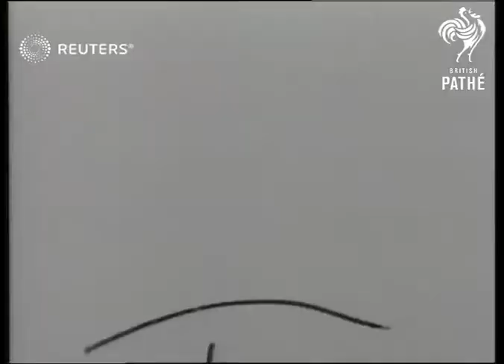USA: Malcolm Campbell sets new world motor speed record of 206.956 mph at Daytona Beach (1928)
Malcolm Campbell sets a new world land motor speed record of 206.956 at Daytona Beach.

Full Description:

SLATE INFORMATION: Campbell's Record Dash. Fine pictures of Capt. Malcolm Campbell creating the new world's motor speed record of 206.956 mph at Daytona Beach.

USA: Daytona Beach:
EXT
Capt Malcolm Campbell (holder of world land speed record) posing with his wife: Bluebird car being pushed to beach: Campbell along beach in Bluebird to set new record of 206.956 mph: officials checking the speed:
Background: Malcolm Campbell sets a new world land motor speed record of 206.956 at Daytona Beach.